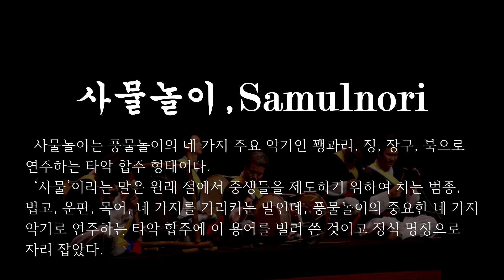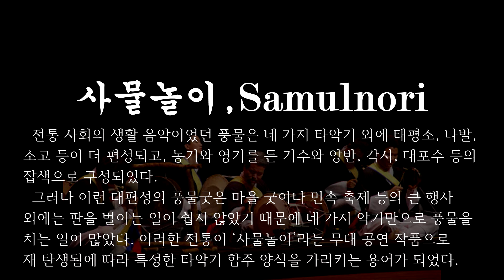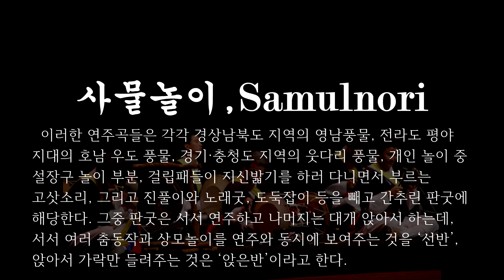🔴국악, 사물놀이 (GUKAK, Samulnori) SCOREBERRY, 스코어베리, Royalty Free Music, BGM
✅ 이 음악은 스코어베리에서 제공하는 영상배경음악입니다.

✅ 음원사용 방법과 범위

      ⭕ 로얄티프리 음악, 유튜브영상, 페이스북, 인스타그램에 무료음악입니다.
      ⭕ 비영리목적에만 사용가능하며, 아래와 경우에는 '음원 사용료협상'을 통해서만 사용가능합니다.
    ❌ 영리활동을 위한 프로젝트
    ❌ 기업, 사업체, 공공기관 홍보, 상품홍보
    ❌ 광고, 영화, 드라마 등 상업매체
    ❌ 음원을 개인, 단체, 회사등 타인에게 양도 및 복제 또는 공개장소에 공유 & 업로드하는 행위 금지
    ❌ 음원을 독립적으로 게시, 또는 스트리밍 서비스로 제3자에게 제공하거나 음악, 음반 형태로 판매하는 행위 금지
    ❌ 음원을 공공장소에서 연주하거나 연주된 음원을 발표하는 행위 금지

✅ 스코어베리는 뮤지션들의 음악을 보호하며, 만약 사용에 의문이 있으면, 이메일로 문의하시면 최대한 빨리 해결하도록 하겠습니다.

✅ Artist: Scoreberry, 스코어베리, 잽이, Jaebi, 전재호, Jae-Ho Jeon

✅ 출처를 밝히지 않고 무단으로 사용 법적인 책임을 질수 있음을 명심해주십시오.

✅ This music is video background music provided by SCOREBERRY.

✅ Sound Source Usage Method and Range

   ⭕ Free for your YouTube Video, Facebook, Instagram.
   ⭕ It can only be used for non-profit purposes and in the following cases,
         it can only be used through 'Negotiation on Music Usage Fees.'
   ❌ Project for Commercial Activities
   ❌ Promotion of Enterprises, Businesses, Public Institutions and Product
   ❌ Commercial media such as advertisements, movies, dramas, etc.
   ❌ Prohibition of transferring, copying, or sharing and uploading sound sources to others,
         such as individuals, organizations, and companies, or in public places.
   ❌ Prohibition of posting music independently, providing streaming services to third parties,
         or selling music or albums in the form of music.
   ❌ It is prohibited to play music in public places or to release the music that has been played.